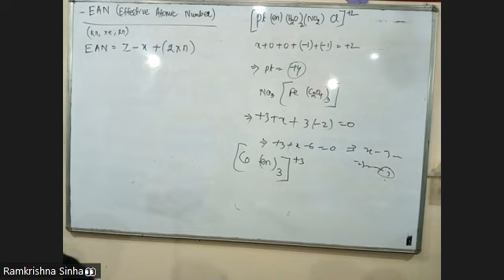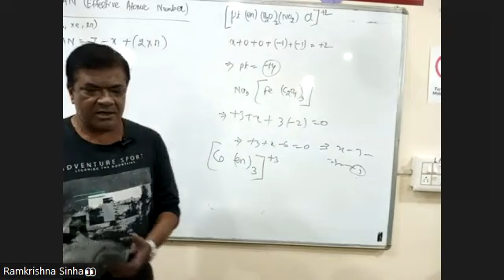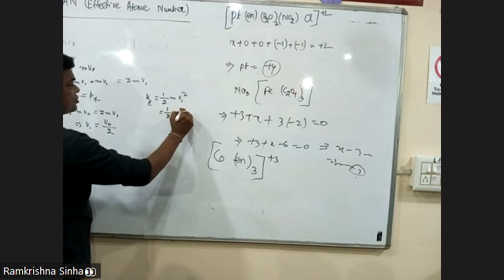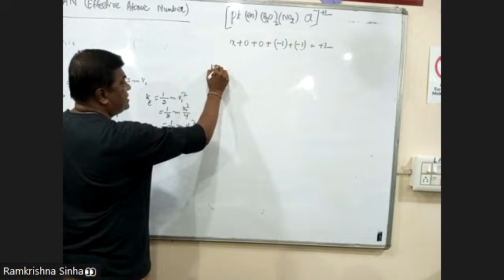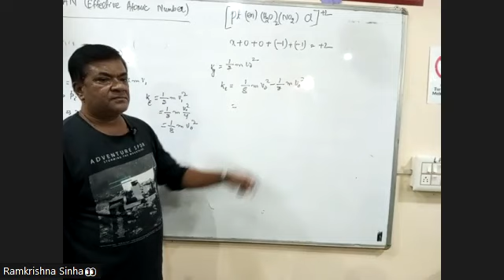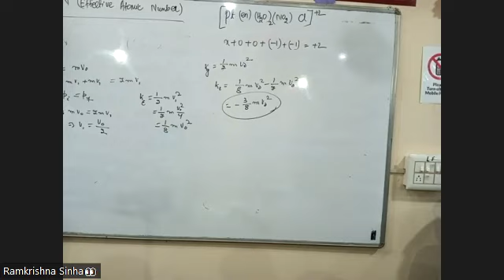PHYSICS PART 1 18TH AUG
SCIENCE XII